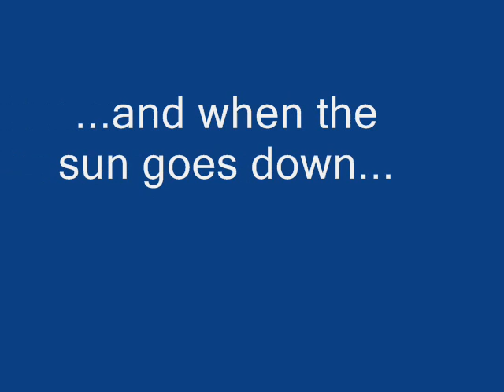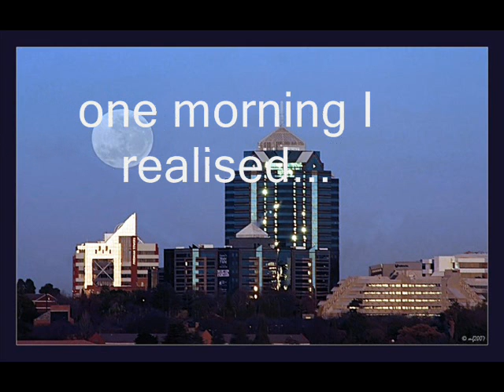The life & death of Johannesburg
Pictures of the entire city